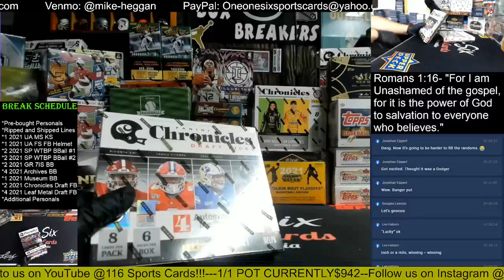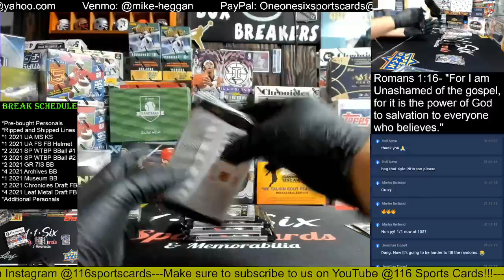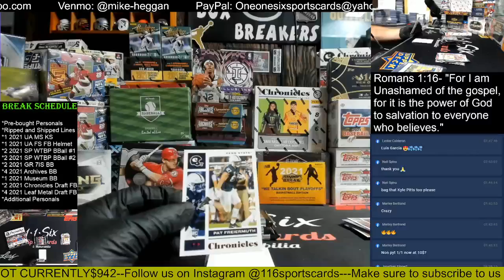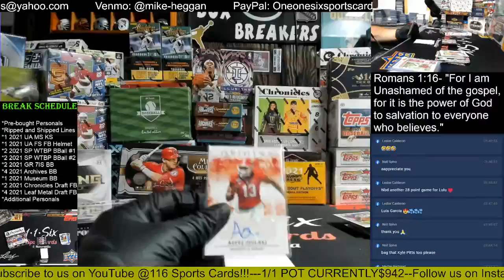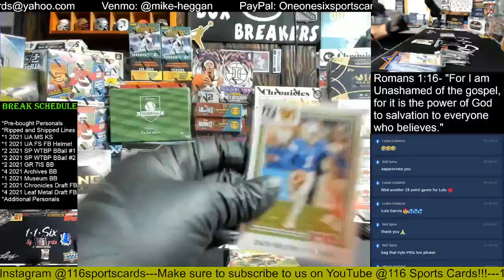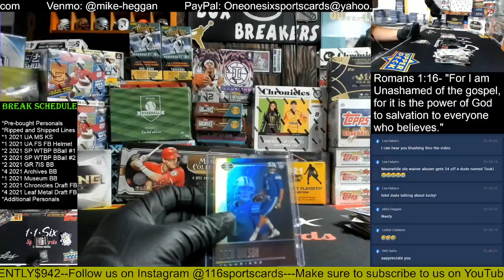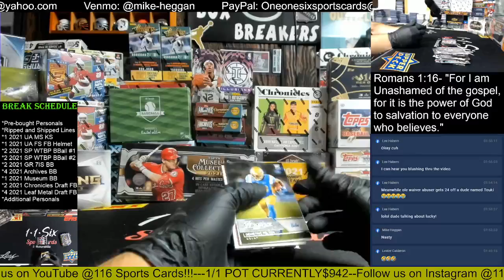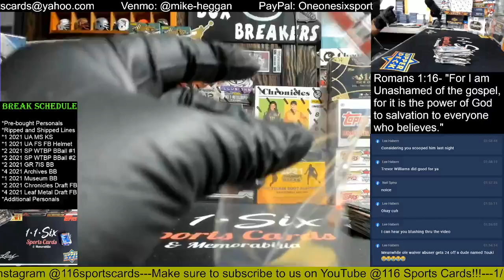2021 Chronicles Draft Picks Football 2 Box Group Break!!!!!